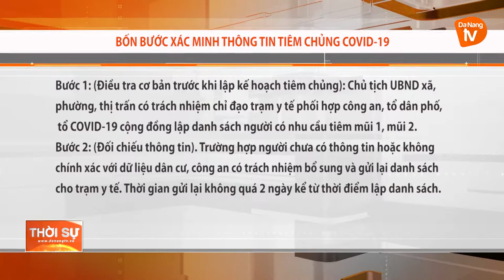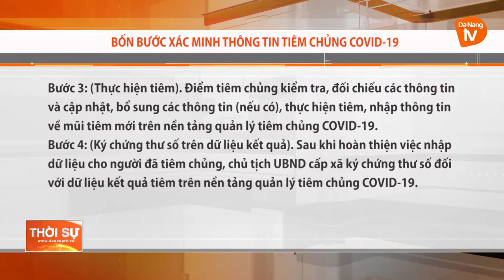BỐN BƯỚC XÁC MINH THÔNG TIN TIÊM CHỦNG COVID-19